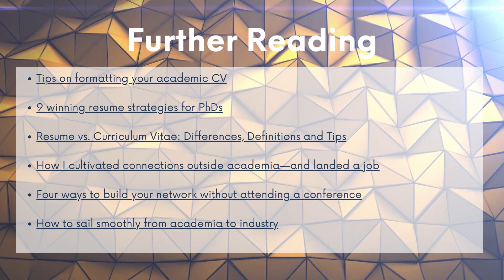Whole PhD Part 5: Networking, Informational Interviews, and Elevator Pitches - 2023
Welcome to the Whole PhD Part 5: Networking, Informational Interviews, and Elevator Pitches.

You might be wondering what your next steps are after completing your Masters, PhD or postdoc, and you’ve probably all heard that 70-80% of jobs are never publicized but are instead filled through word-of-mouth and networking. Now that is motivation to pay attention to your networks! To help you on your networking journey, we’re sharing quick tips and resources on how to connect with others online and in-person, whether you want to continue in academia or enter into industry.

Head to Instagram @ucsbcsep for resources, to join the conversation, and enter the raffle!

About Whole PhD - developing your professional self:
An online series designed for graduate students and postdocs to share resources and engage in discussions around five core personal and professional development themes, we aim to increase awareness around elements that contribute to a fulfilling and successful scholar tenure. Join us each Monday on Instagram, April 17- May 19th 2023, for a new part in the series, and be sure to add your input to the crowdsourced data for a chance to win gift card prizes each week! We’re looking forward to hearing from you!

Whole PhD series is hosted at the University of California, Santa Barbara by the Professional Development Series (PDS) for graduate students and postdoctoral scholars at the Center for Science and Engineering Partnerships, the DoD HBCU/MI project (W911NF-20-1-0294; PI David Weld), and the NSF BioPACIFIC MIP (DMR-1933487).